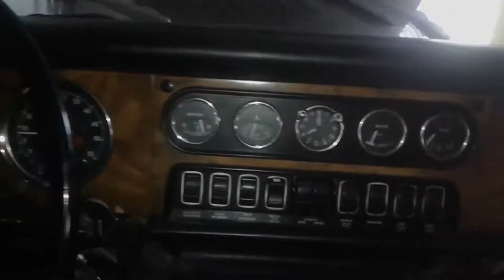Oldtimerschrauber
Oldtimer,sammeln und schrauben ,Puch,Lohner,Kawasaki,Suzuki,Harley Davidson,Simca,MG,Jaguar